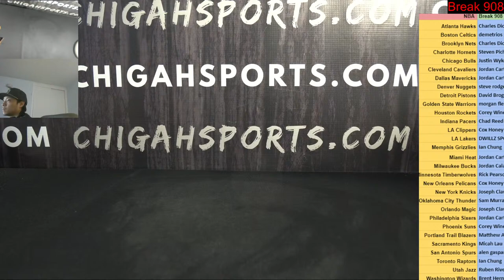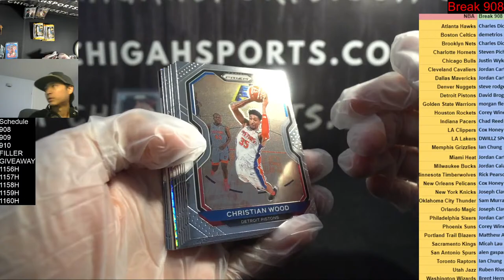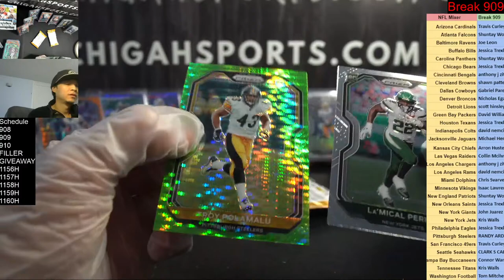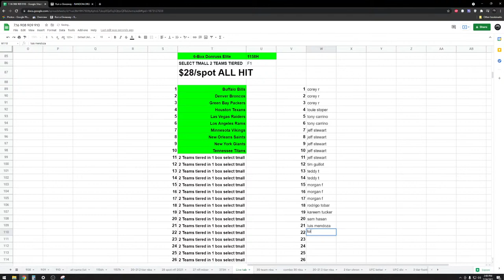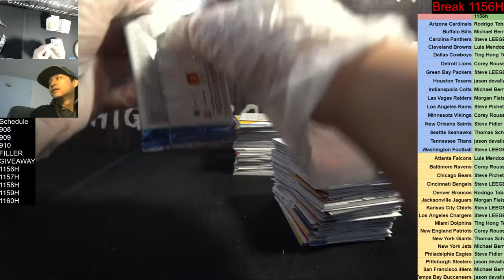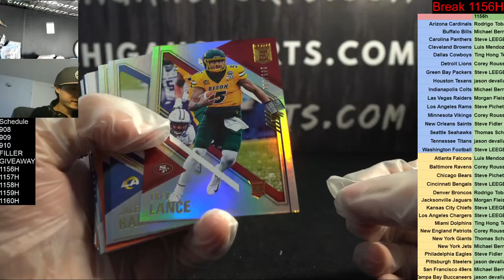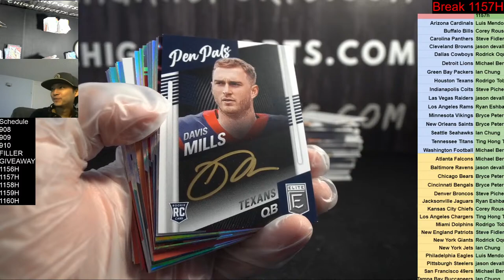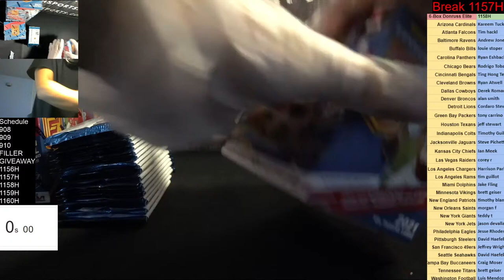908 909 910 1156H-1160H UFC Prizm Hobby BASKETBALL Box Breaks Case breaks